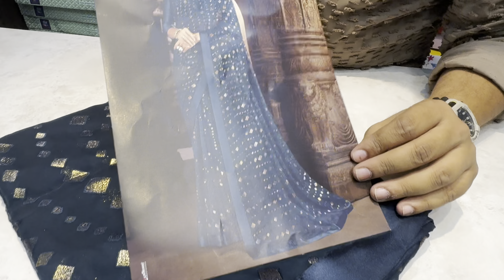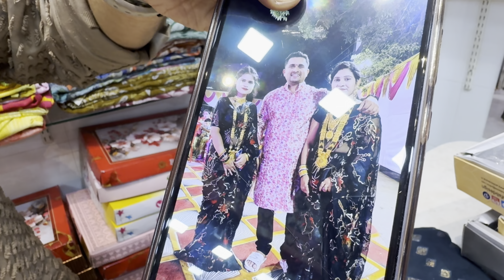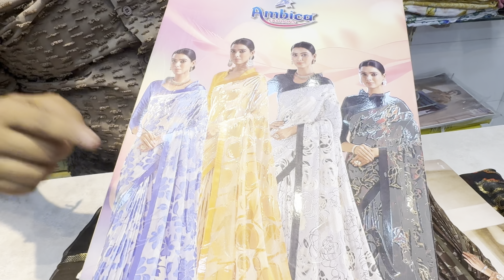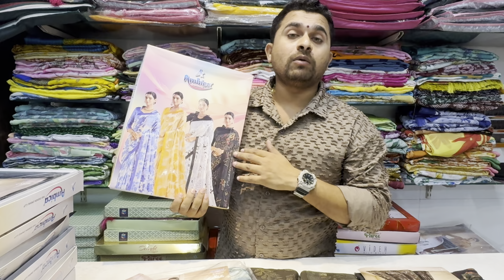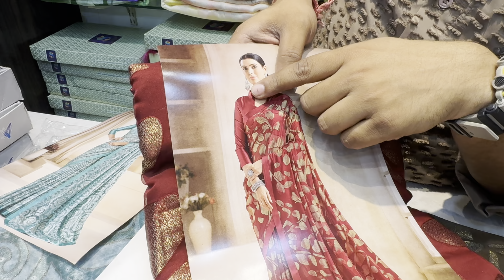Ambika brand sarees sale | Sarees offers sale | Trending sarees offer sale@veeranganasarees4803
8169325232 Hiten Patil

@VEERANGANA SAREES

Shop No.11,Chandresh Krishna building ,Lodha Heaven,Near Nilje Station,Dombivli (E)-421204.

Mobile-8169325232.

Banarasi # Kanjivaram | Pure Silk | Chiffon | Chikankari | Georgette | Paithani | Tussar
Silk | Raw Silk | Organza | Dola Silk |
Satin Silk | Brasso Silk | Kalamkari | Linen Cotton | Ajrakh | Madhubani | Jamdani I Patola | Exclusive Traditional Sarees